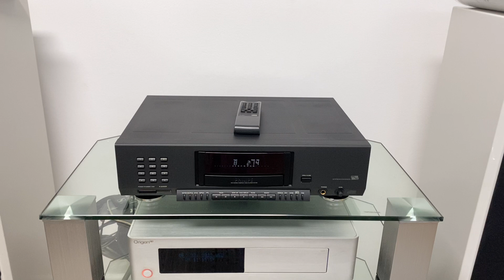Philips CD-930 Vintage CD-Player ♪ Audiophile Modified ♪ UNIKAT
eBay Artikel 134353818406, der letzte Test